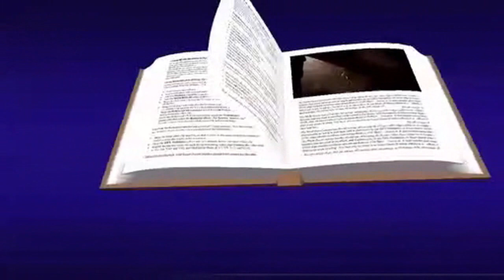mateo 7, 21. 24-27 evangelio diciembre 01 2022